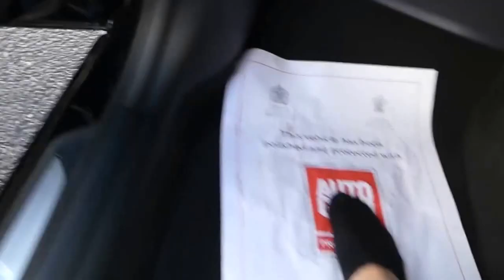MY NEW CAR COLLECTION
Huge thank you to Redline Specialist Cars! My New Car Collection video! I hope you guys enjoy!!